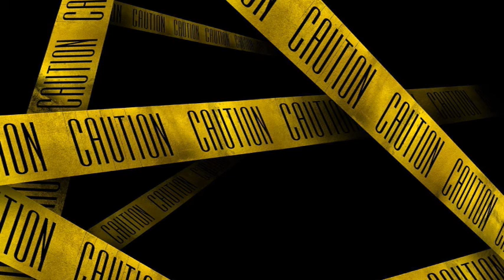C-God:G-Scavo Stories Promo - Fith Element * (March 2019)*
C-God (Glory) Mixtape Available Now!

Music video by C-God 4Life-VSL under exclusive license to Valiancy Studios’s LLC